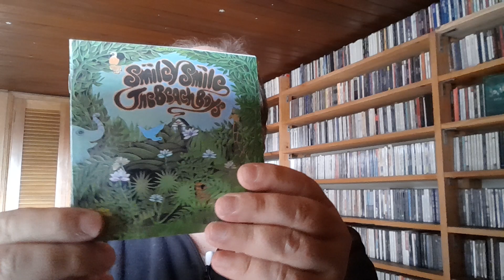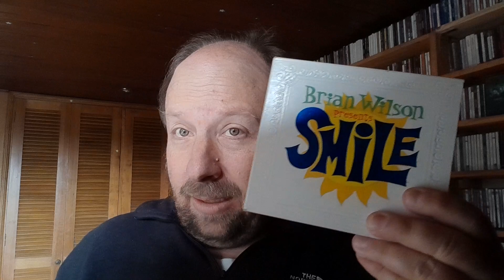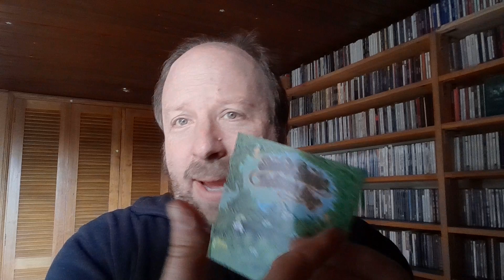Beach Boys: mucho más que canciones sobre playa, bikinis, surf y autos deportivos...Genios!